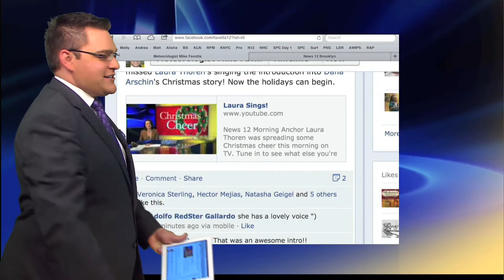Matt is Jealous